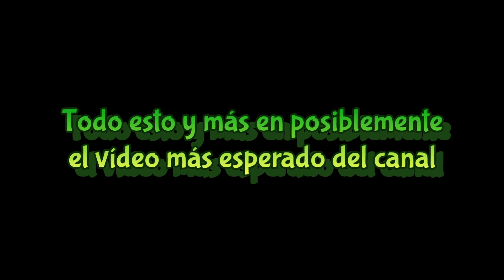✅ Próximamente, vlog: Baile de graduación de @QueAventuras506 ✅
Así es, como lo oyeron al final de este trailer de dos minutos, el vídeo que posiblemente sea el más esperado de mi canal desde hace seis meses (desde que publique el shortvideo del 9 de mayo) no se subirá el día de hoy lunes, sino que será el martes ¿La razón? Me compré una nueva computadora para edición de vídeo (una HP Omen para ser exacto) y como está nueva de caja, mi hermano Jimmy decidió que sería buena idea dejarla que tenga tres ciclos de carga antes de usarse, en fin, en que estaba? A si, el tema del vídeo de hoy, y es que el día domingo 26 de noviembre se vivió la mayor fiesta de graduación que pudo haber sentido el Liceo Santo Domingo y este trailer es solo una probadita de lo que vivirán el martes 28 en este, su canal, mi canal @QueAventuras506, disfruten.

That's right, as you heard at the end of this two-minute trailer, the video that is possibly the most anticipated on my channel for six months (since I published the shortvideo on May 9) will not be uploaded today Monday, but it will be Tuesday. The reason? I bought a new computer for video editing (an HP Omen to be exact) and since it is new out of the box, my brother Jimmy decided that it would be a good idea to let it have three charge cycles before using it, well, what was I up to? So, the theme of today's video is that on Sunday, November 26, the biggest graduation party that the Liceo Santo Domingo could have experienced was held and this trailer is just a taste of what they will experience on Tuesday the 28th in This, your channel, my channel @QueAventuras506, enjoy.

¡Bienvenidos a "Que Aventuras"!

En nuestro canal, te llevamos a explorar el mundo a través de emocionantes aventuras y fascinantes destinos. Desde exóticos paisajes hasta vibrantes culturas, te sumergirás en las maravillas que nuestro planeta tiene para ofrecer.

Acompañanos mientras descubrimos lugares increibles, probamos delicias gastronómicas únicas y nos adentramos en la autenticidad de cada rincón. Nuestro objetivo es inspirarte a viajar y a vivir experiencias inolvidables.

Si eres un amante de la aventura y la diversidad cultural, este canal es para tí.

¿Estás listo para comenzar la próxima aventura? ¡únete a "Que Aventuras" y déjanos llevarte a un mundo de emocionantes descubrimientos! ¡Te esperamos en cada paso del camino!

Chao.